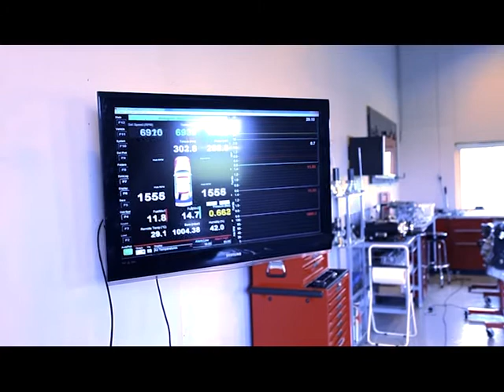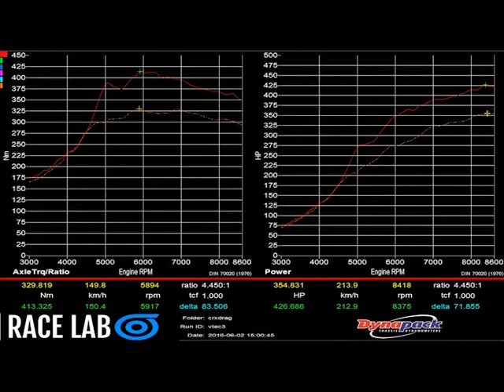CRX Turbo dyno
430whp B20 Crx dyno, Race Lab AS